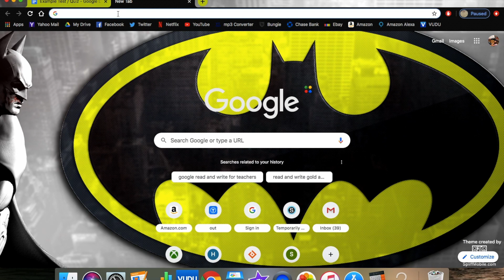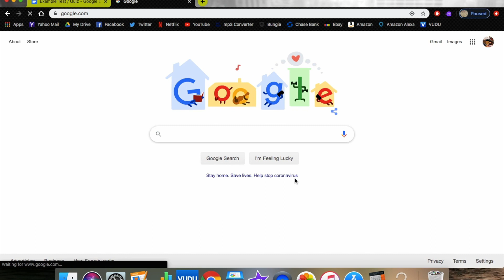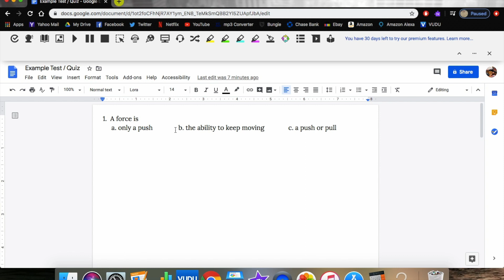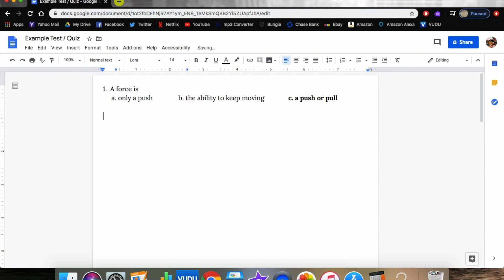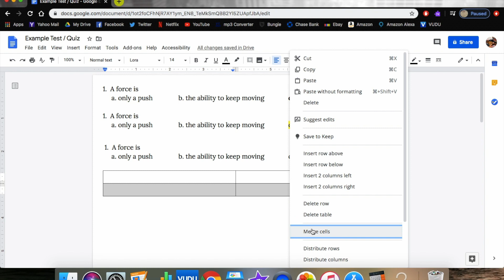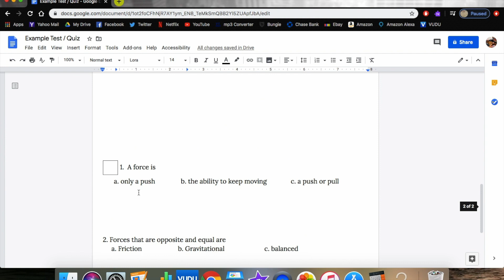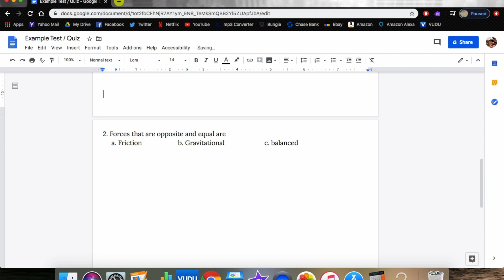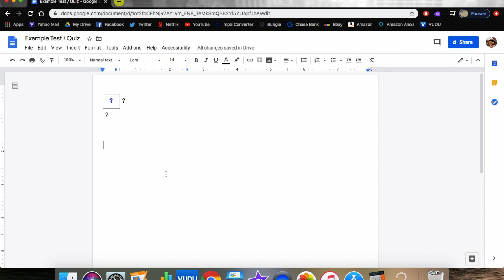Read Aloud Google Doc Digital Test/Quizzes (How to do it)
In this video I show a quick demo on the Read Write App works and show 2 quick ways to get responses from your students with the google docs of your physical copies along with how to make a fillable Test/ Quiz in Google Docs.